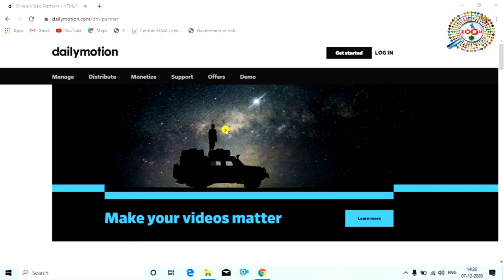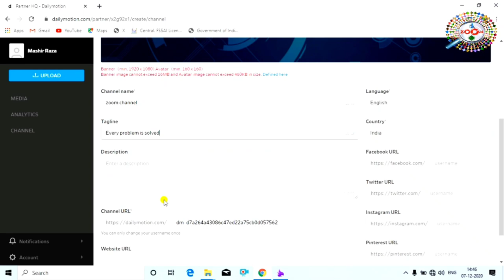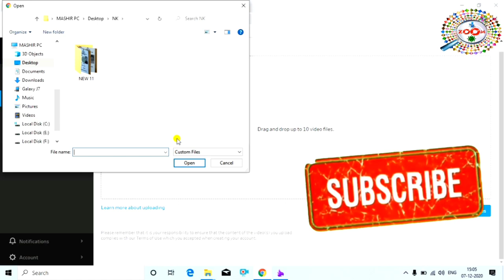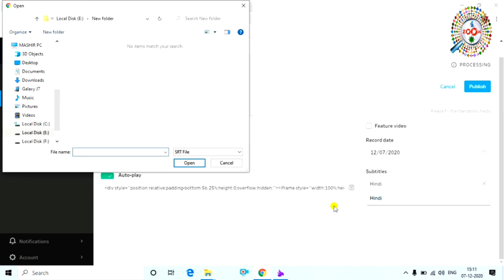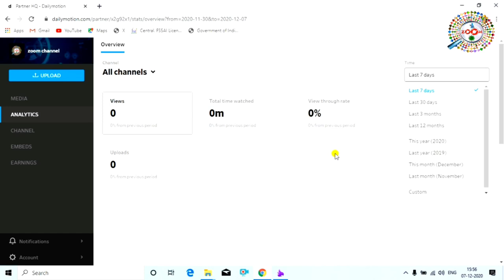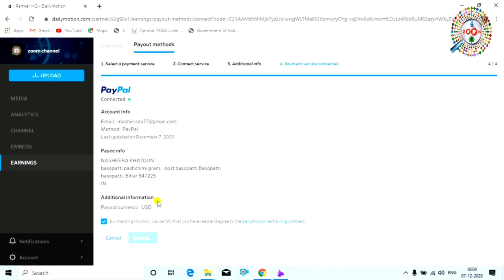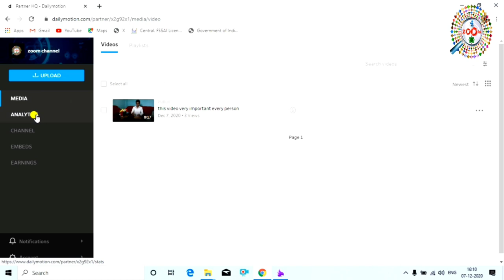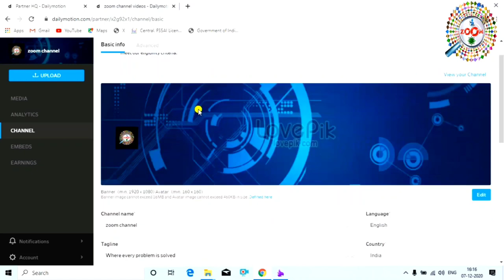Create dailymotion channel ! dailymotion channel kaise banaye ! dailymotion se paise kaise kamaye 💰💰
is video me aap janege ki dailymotion account kaise banaye, dailymotion channel kaise banaye,dailymotion se paise kaise kamaye. is video me dailymotion channel banane ka pura process dikhaya gya hai aur dailymotion par video kaise upload kare aur dailymotion se paypal kaise connect kare ye bhi dikhaya gya hai

is video ko dekh kar aap apna dailymotion channel bana sakte hai aur dailymotion channel par videos publish karke paise kama sakte hai. online paise kamane ka ye bhi ek acha tarika hai. make money with dailymotion.

tags for reference : how to create channel on dailymotion,dailymotion kya hai,dailymotion par channel kaise banaye,how to earn money from dailymotion,how to make dailymotion channel,dailymotion par video kaise upload kare,dailymotion se paise kaise kamaye,dailymotion channel url kaise banaye,how to upload video on dailymotion,dailymotion full tutorial in hindi,dailymotion raza,dailymotion engineerraza,dailymotion in hindi,online paise kaise kamaye,video upload karke paise kaise kamaye,dailymotion income,zoom,taza khabar,engineerraza,engineer raza,engg. raza,taza kbr,dailymotion channel mobile se kaise banaye,dailymotion channel laptop se kaise banaye,dailymotion channel se paise kaise kamaye jate hai,dailymotion par apna account kaise create kare,dailymotion channel kya hota hai,dailymotion account,dailymotion par paise kaise kamate hai,dailymotion kya hai,dailymotion par paypal account kaise add kare,dailymotion channel me bank account kaise add kare,dailymotion channel par bank account kaise jore,dailymotion channel ko monotaz ke liye kaise submit kare,dailymotion channel kaise monotaz hota hai,dailymotion channel par videos kaise dale,dailymotion par video photo kaise dale,dailymotion par video photo kaise upload kare,dailymotion channel par video upload karne ka kya process hai

Engineer raza